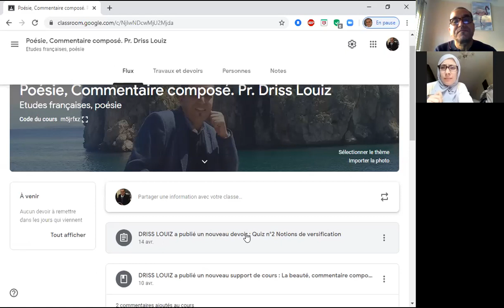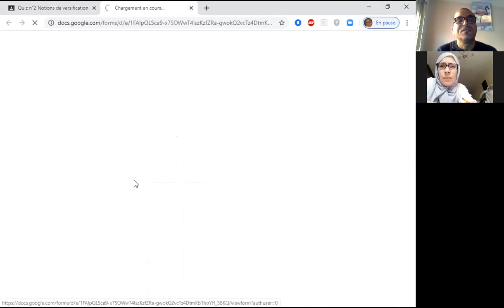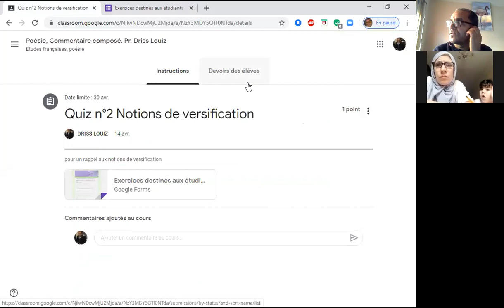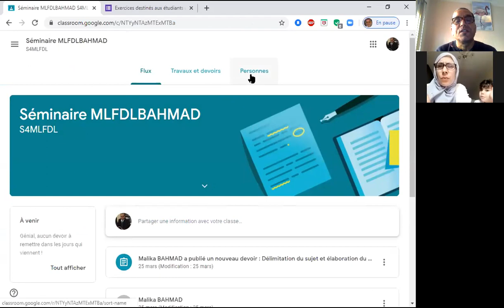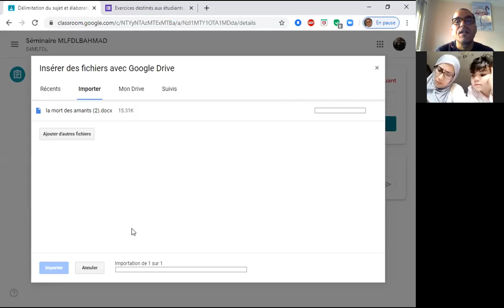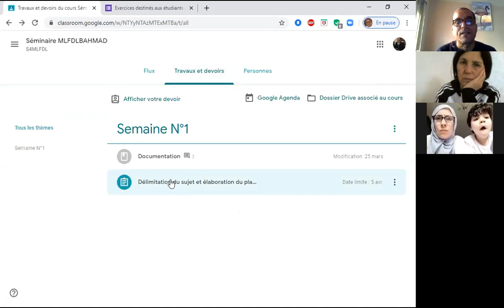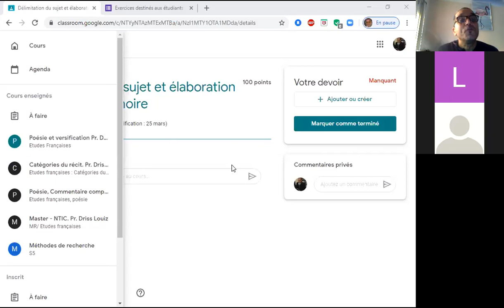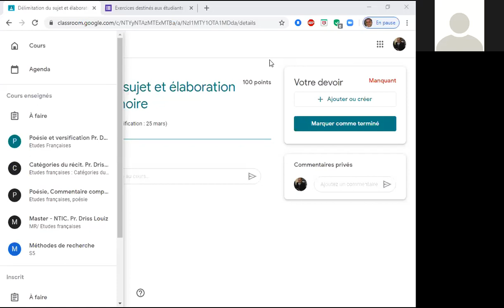visioconférence n°3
A ceux  qui qui ont raté la visioconférence n°3
Autour du commentaire   composé, les fleurs du mal de Charles Baudelaire